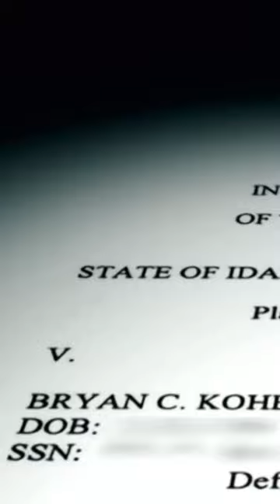Idaho4 Kohberger indictment likely to be revealed tomorrow per